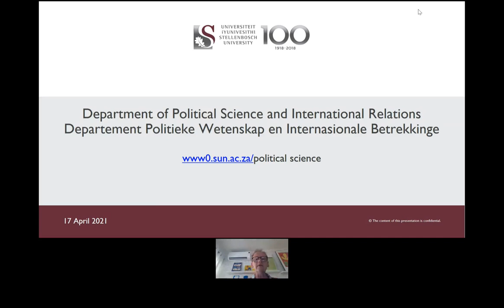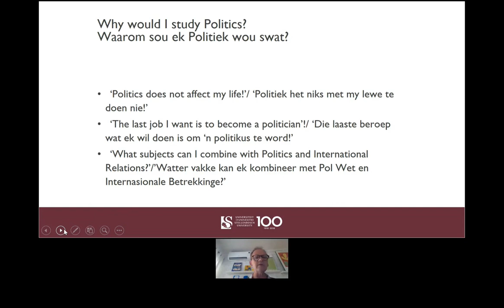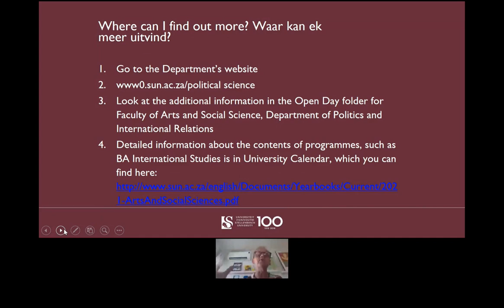Faculty of Arts and Social Sciences: Political Science